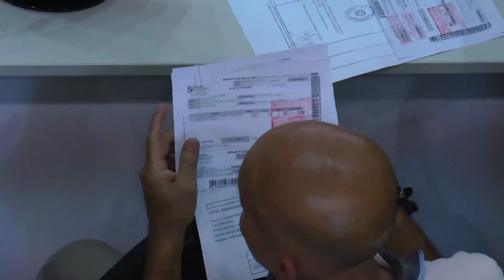Rodrigo Vivar asumió al frente de la Dirección General de Rentas